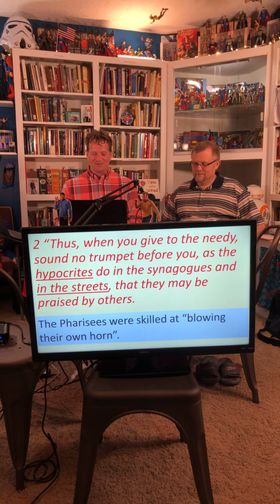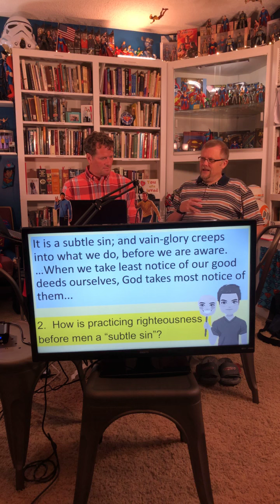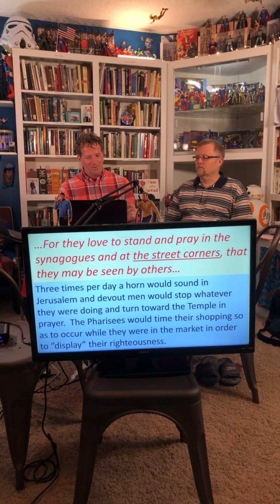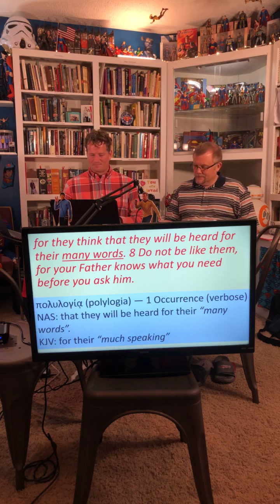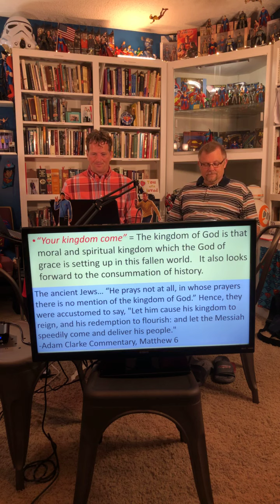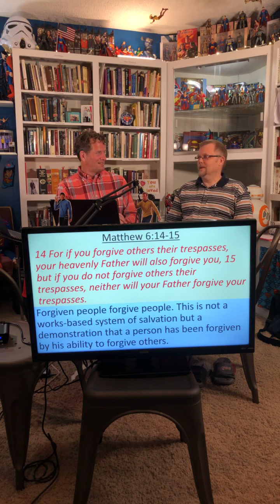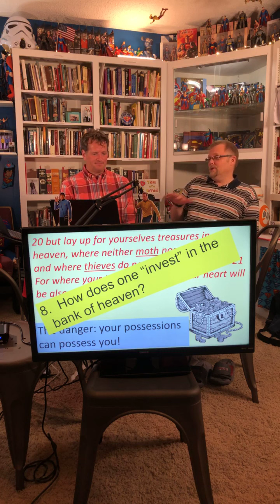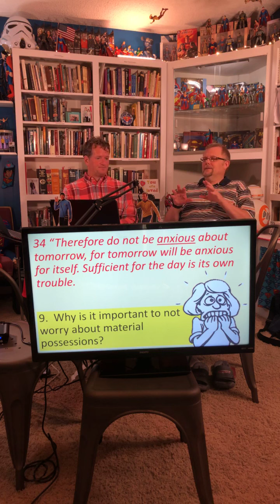The Gospel of Matthew 8 (chapter 6)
Matthew 6:1-34 (Jerry Brewer and Jared Leet)